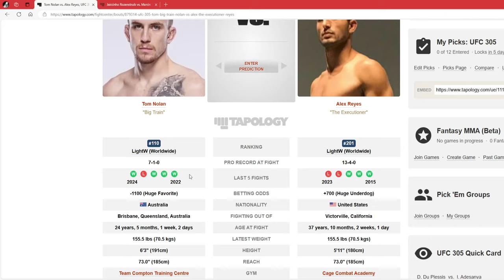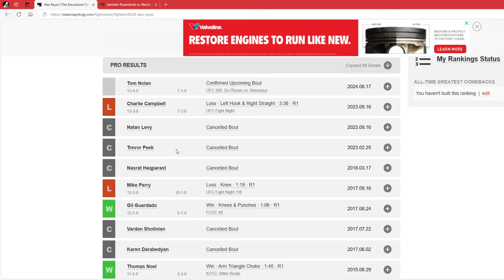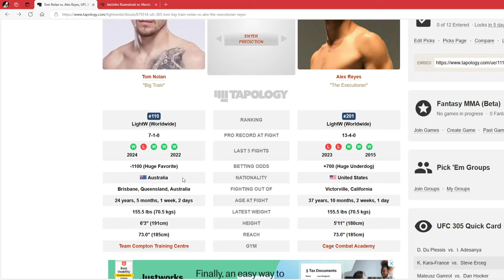UFC 305 Tom Nolan vs Alex Reyes